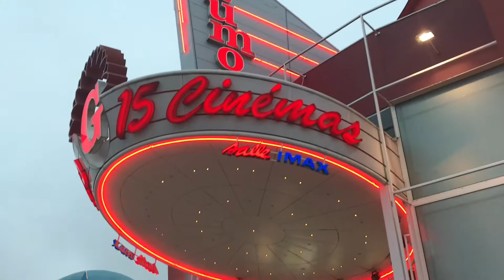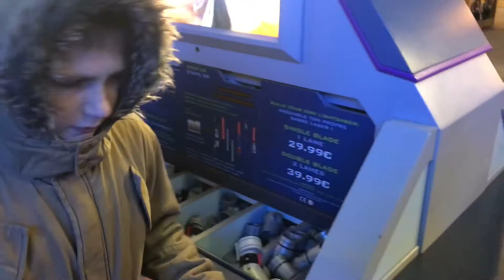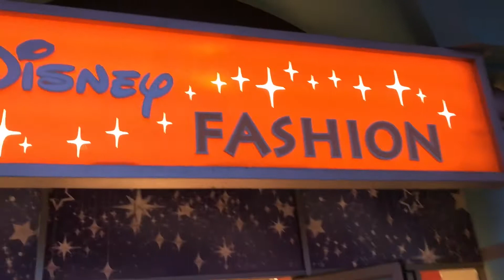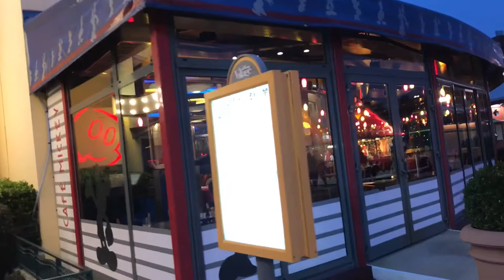A look around the Disney Village at Disneyland Paris, Christmas 2017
Disney Village at Disneyland Paris, Christmas 2017